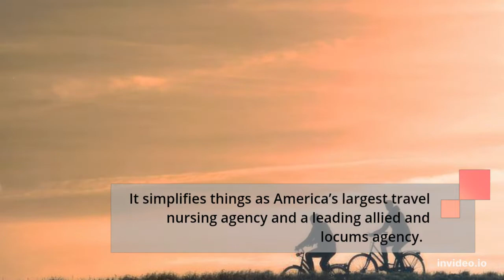My Aya Login @ Healthcare- Essential Info You Should Check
In this video, you can learn to My Aya Login easily. It has the step by step easy guide with links.